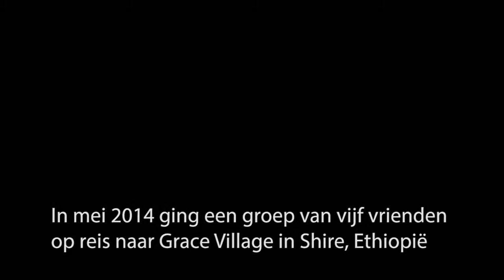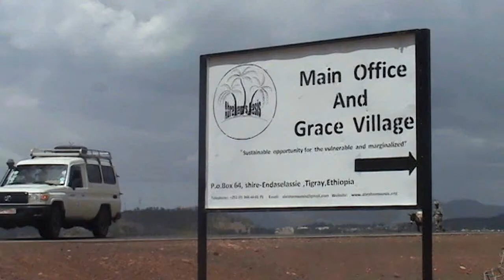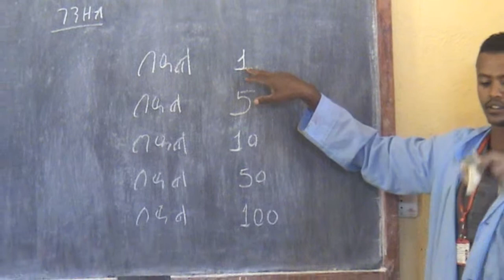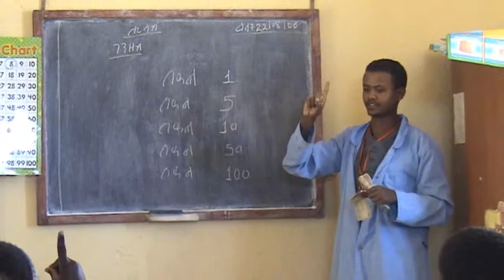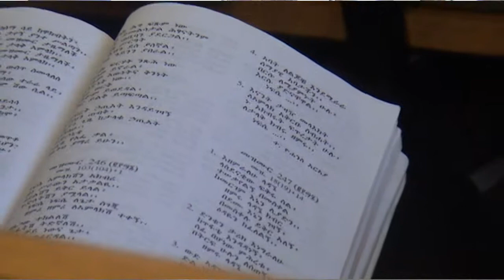Grace Village - Bridge to Light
Een videoverslag van een bezoek aan Grace Village, Ethiopië in 2014